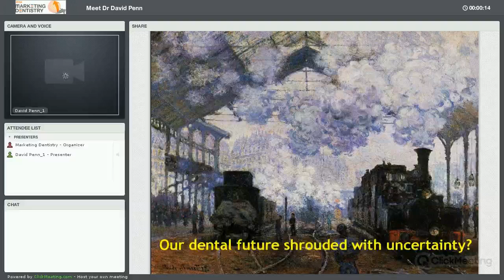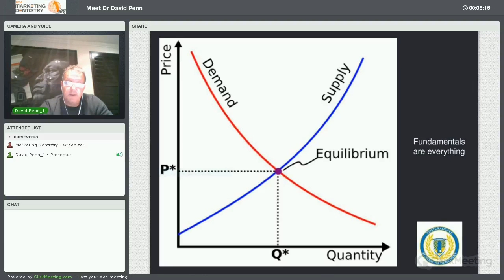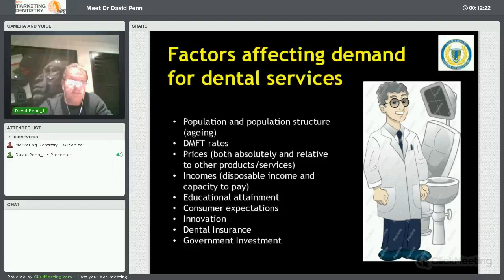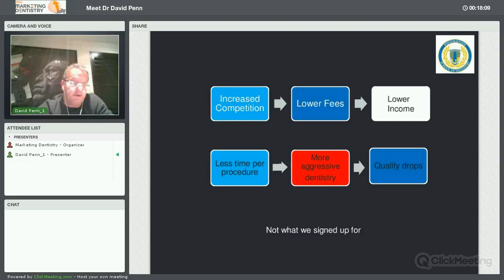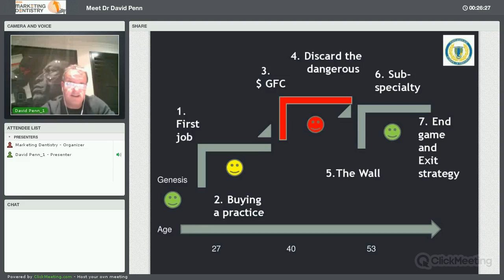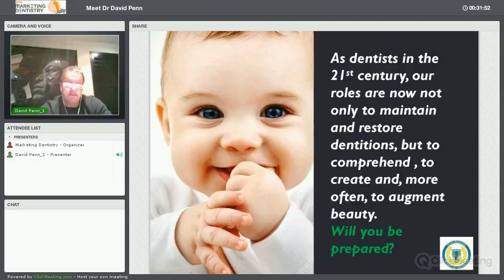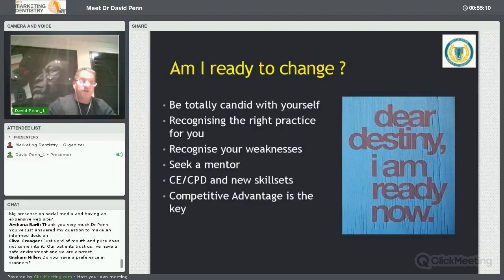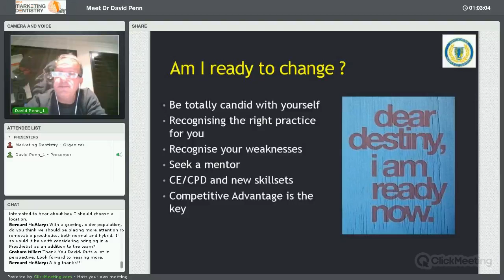Meet Dr David Penn - Free Webinar Session